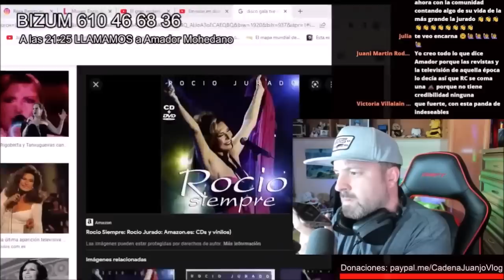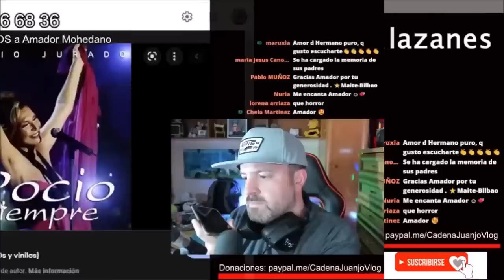Amador Mohedano desmonta la versión de Fidel Albiac y Rocío Carrasco por la gala Rocío Siempre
En el nombre de Amador Mohedano , Rosa Benito o Fidel Albiac , Rocío Carrasco dice autenticas barbaridades

OTROS VÍDEOS
Tristes noticias de Jorge Javier Vázquez en telecinco